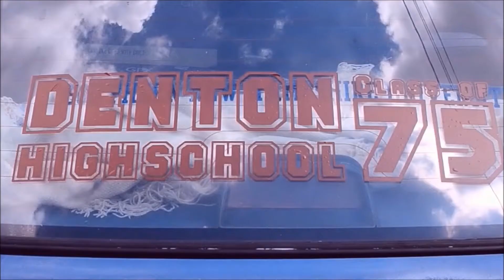Rocky Horror Get Lucky FBC